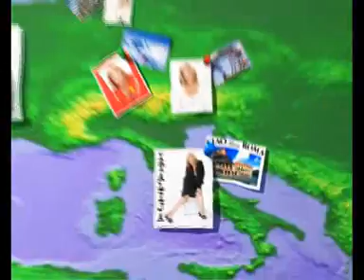Dijaspora uzivo - Najava 24,emisije